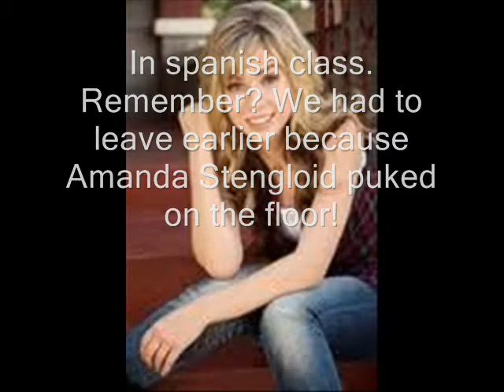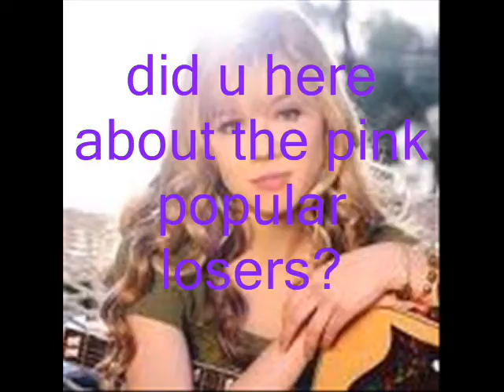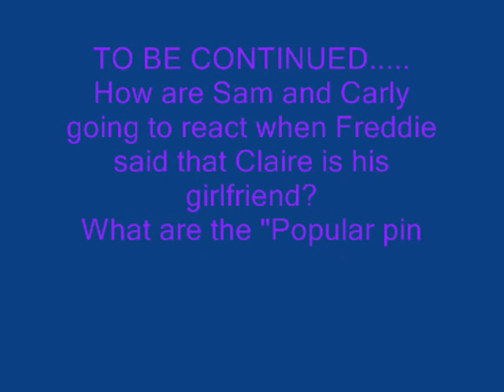The Pink Popular Gurlz ~an iCarly ep.1~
enjoyyyyyyyyyyy :D
btw here is ep 2